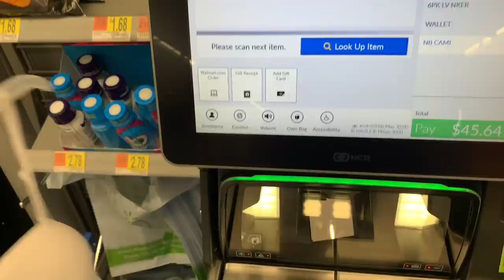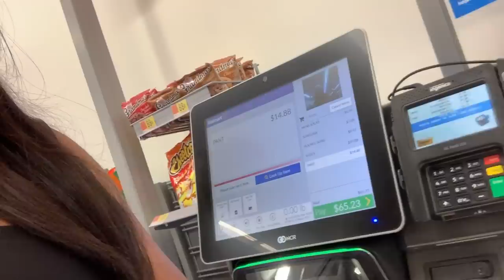$75 WALMART **STYLING CHALLENGE**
Welcome to the Candice and Omar "COMAR" Show !!
On this episode we are ballin on a budget! We only get $75 to style each other . you choose who wins...  New videos weekly !

INSATRAM:
shot by:Brandin Stringer